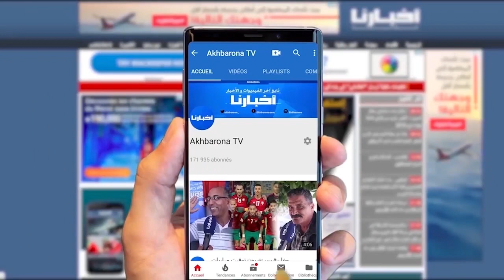تيفوهات مبهرة ل"الوينرز" في مواجهة فيتا كلوب الأنغولي بعصبة الأبطال